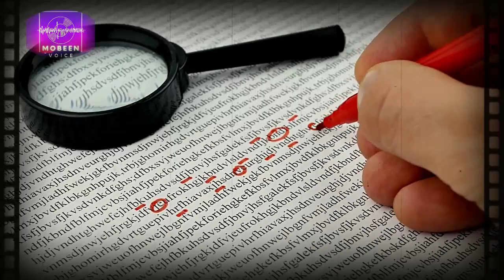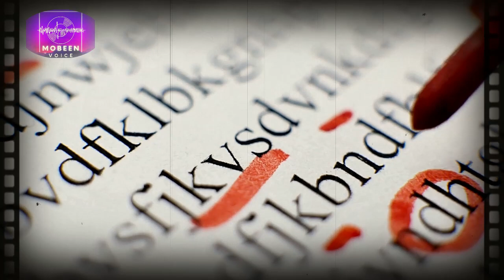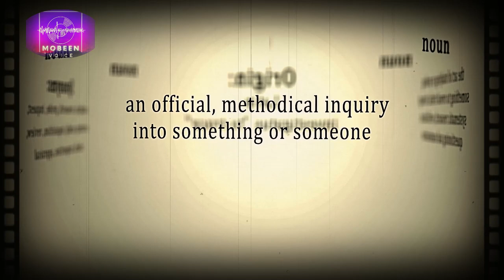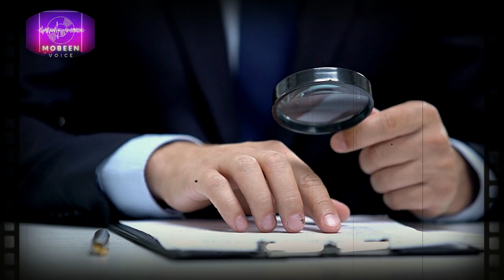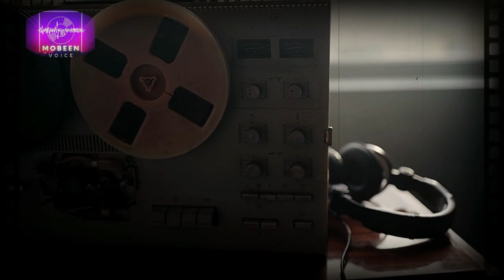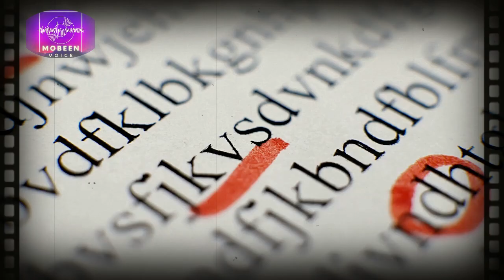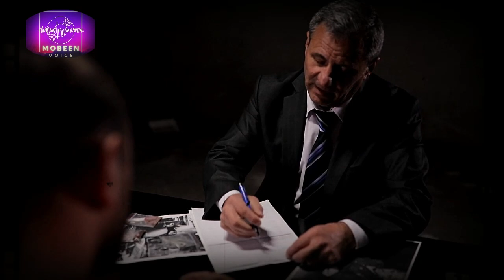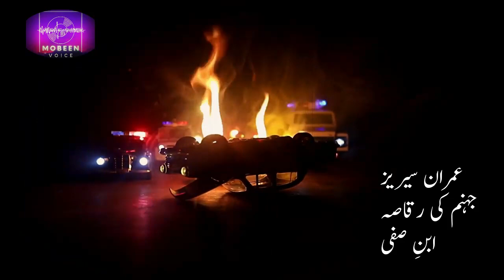Jahanum Ki Raqassa || Imran Series Complete || Ibn e Safi